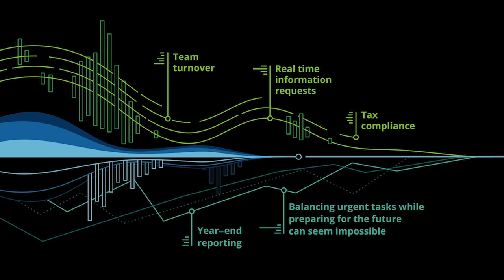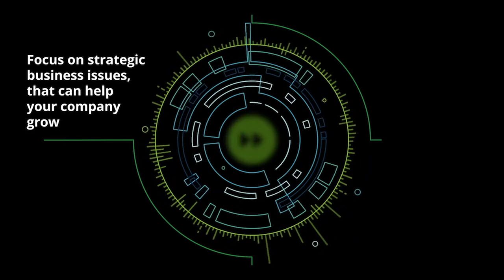Tax technology & automation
Deloitte can help guide you into the future of the tax function through bite-sized automation.